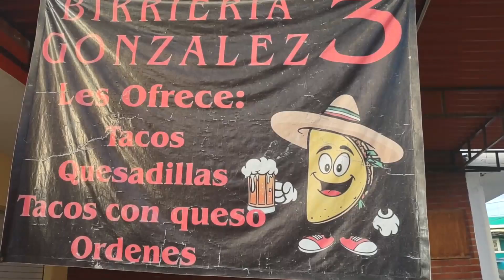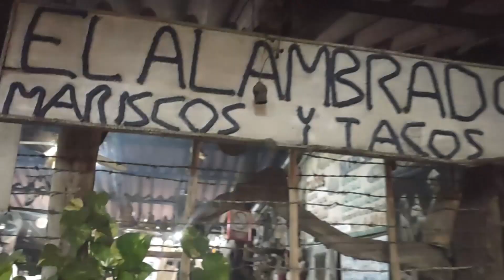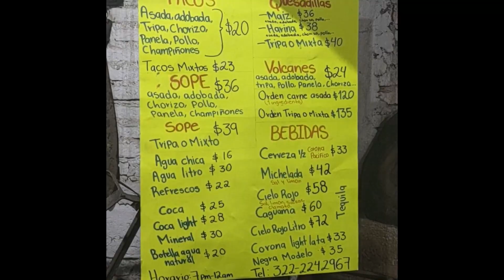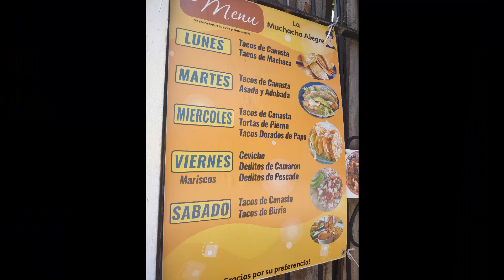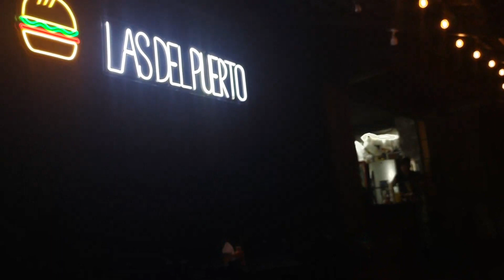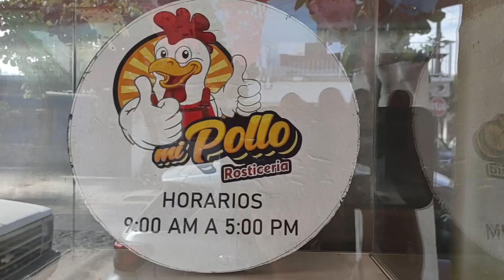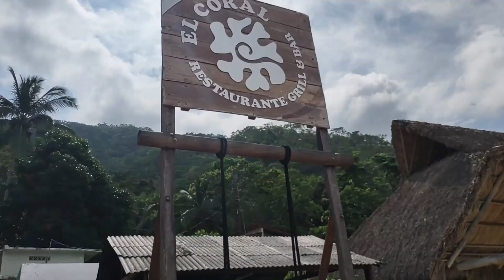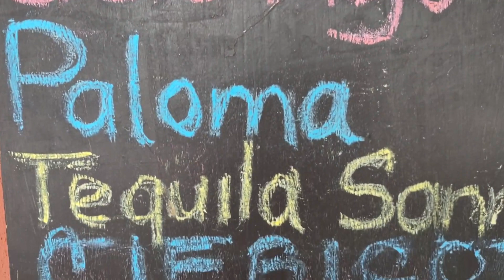PUERTO VALLARTA EATS on a BUDGET // FOOD TOUR 2025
Want to see some Puerto Vallarta eats on a budget? Looking for the best cuisine this area has to offer? Come along with me and I'll show you some lesser known secrets. If you're familiar with these places, let me know how you like them too. Links to chapters and locations below.

*About Me*
Hi, I'm Nancy Trekker. I create vlogs about travel, backpacking, and camping in the wild to inspire and educate others about the breathtaking beauty of our planet. Through my unusual adventures, I aim to share the joy of exploring nature and encourage everyone to experience the untamed wonders of the great outdoors.

ALL shots are filmed on my smartphone.

0:00 - Intro
0:08 - Birrieria Gonzalez 3
0:24 - Cenaduria y Tamales Magana
0:58 - Churros Imelda
1:50 - El Alambrado Mariscos y Tacos
2:58 - La Casa De Mahoma
4:26 - La Muchacha Alegre
4:53 - La Pasadita
5:45 - Las Del Puerto
6:30 - Mockocity Chai
6:41 - Rostiseria 'Mi Pollo'
7:23 - Rustico Cocina de Mar y Brasas
7:59 - Tacos Chuy
8:28 - El Coral
8:50 - El Tacos Amigos
9:08 - Betto's Burger Bar
9:40 - Outro